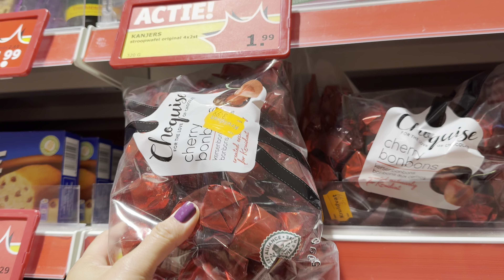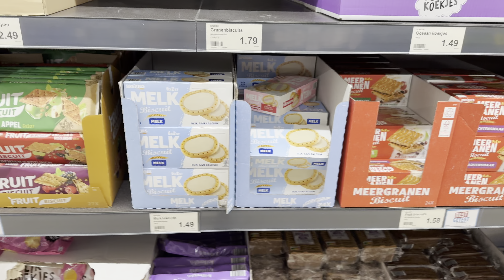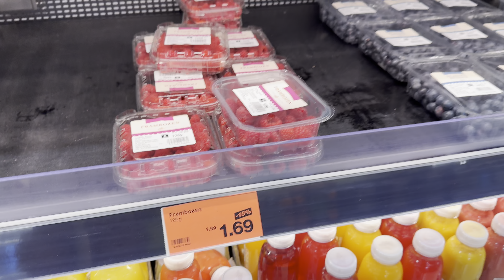DRINK OR SPILL ! GRABE ANG QUESTIONS 😢 Pinay-Dutch Couple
Lovemyrr vlog😍